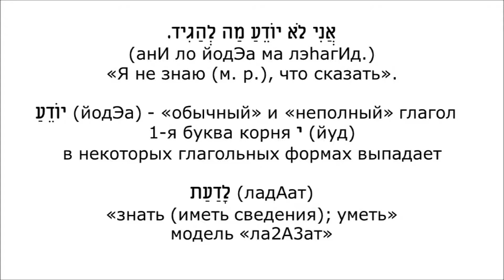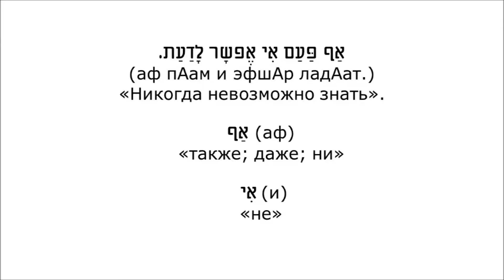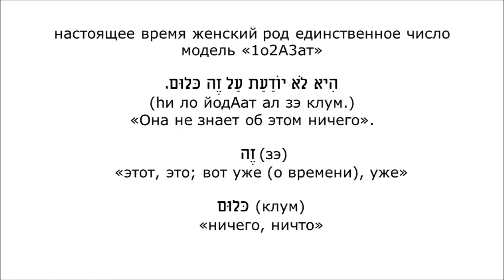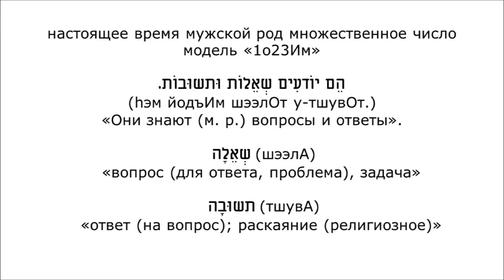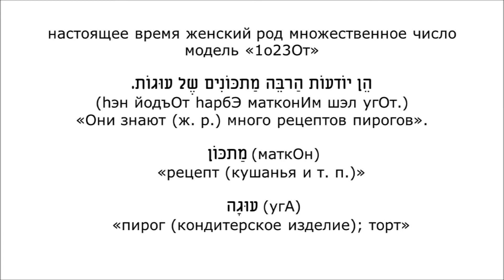Урок № 52. Формы настоящего времени глагола לָדַעַת (ладАат)